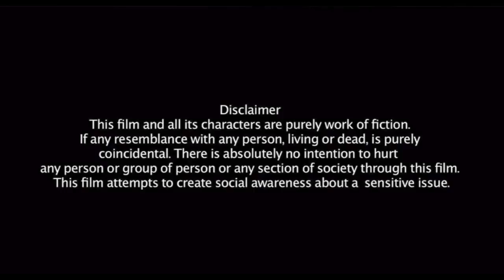तरक़्क़ी | Tarakki - The Promotion | Full Episode | New Hindi Web Series 2019